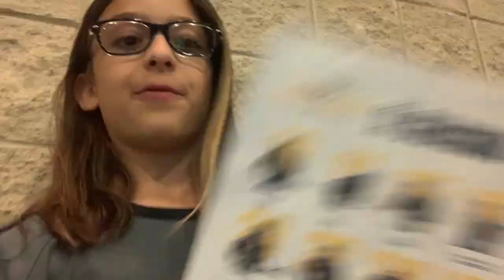Going to the Georgia Swarm lacrosse game!